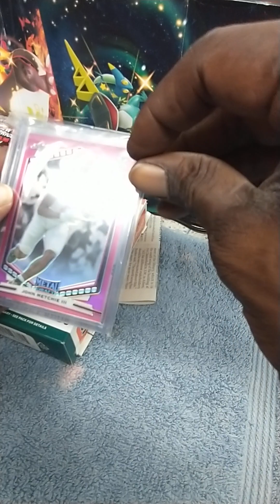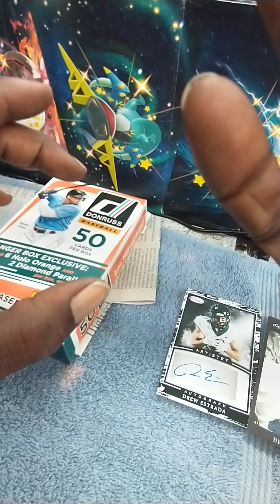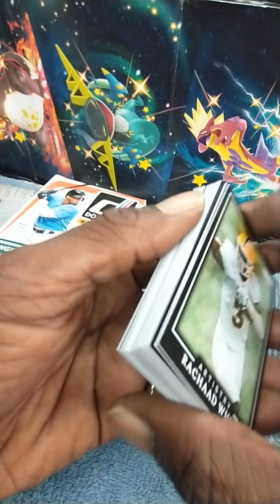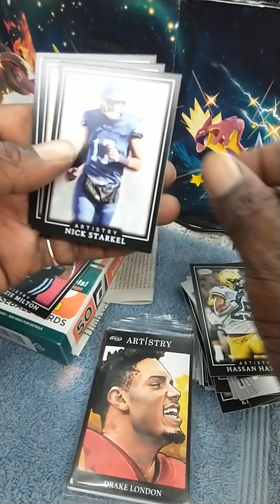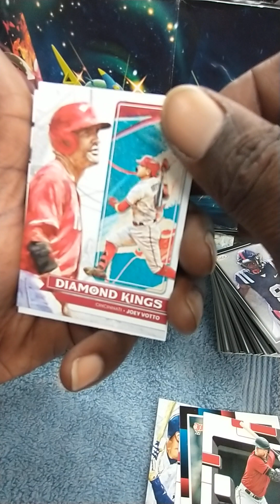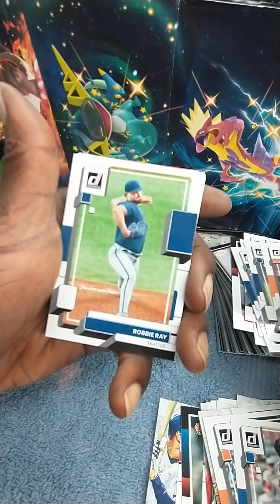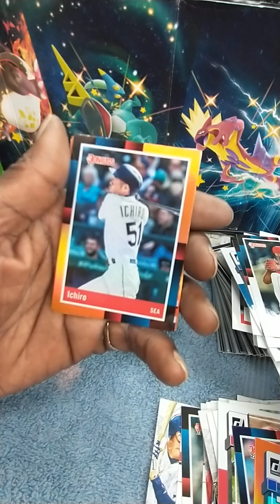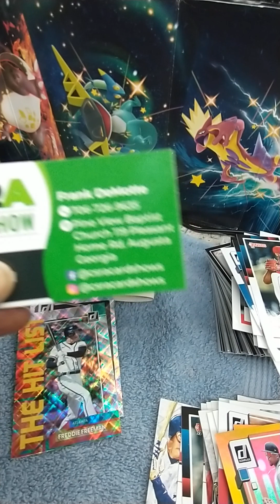reduced-price trading cards. donruss, sage and leaf 🔥🔥🔥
got some great pulls